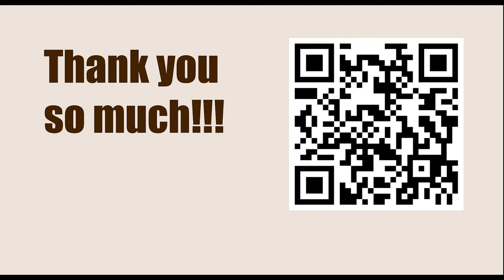NEW TRAPS in the Chess Opening || C10: French with 3 Nc3: Unusual Black 3rd moves and 3...dxe4